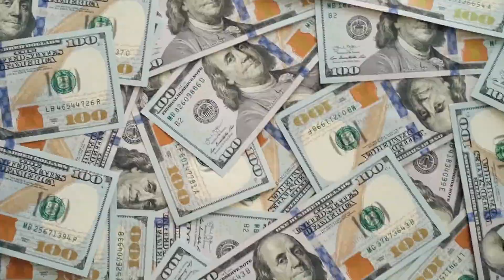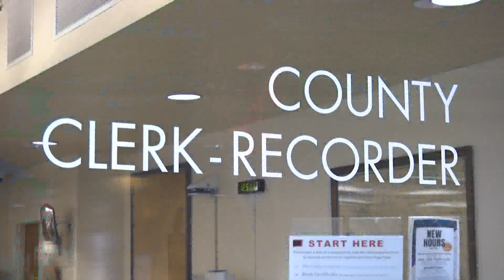Election year issues